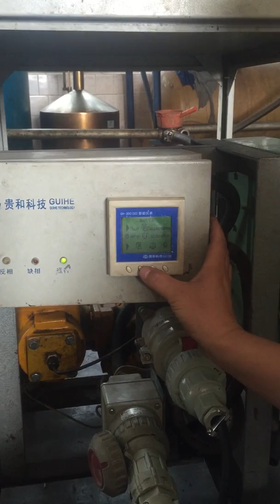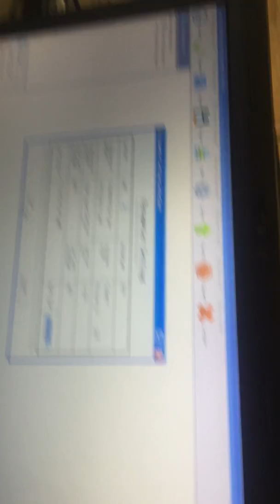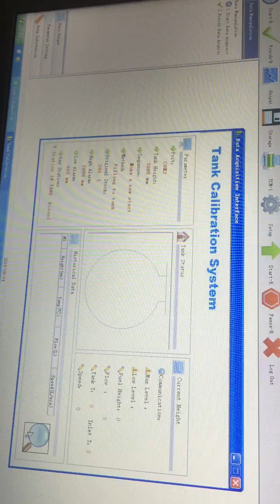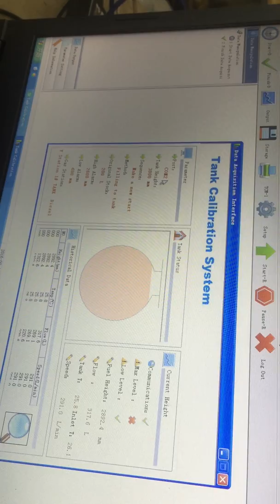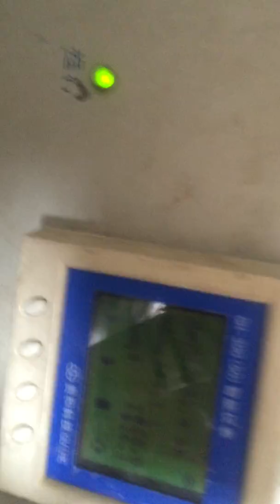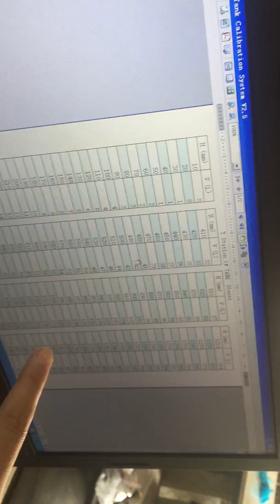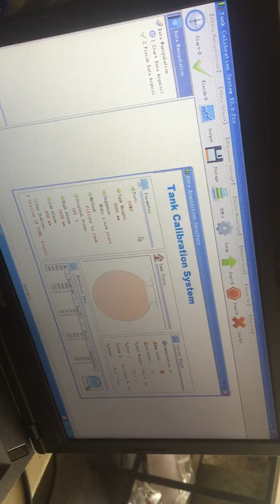automatic tank gauging calibration system